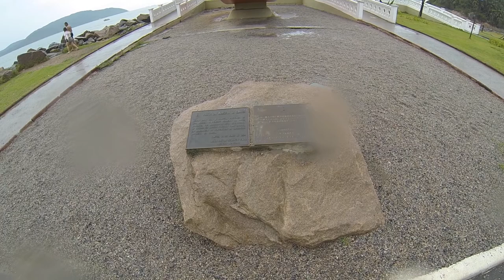Bikevlog 22.10.2017 Ciclovia da Praia de Santos na chuva Parte 3